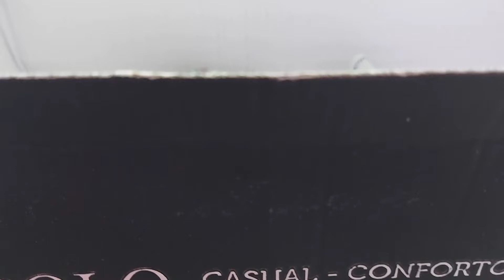Minha economia caseira | juntando dinheiro